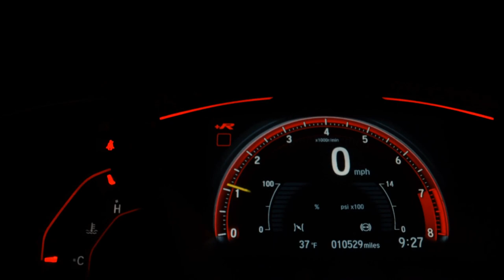TOYOTA ETIOS - 2014 - Florianópolis/SC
Dados do Veículo
Veículo: TOYOTA / ETIOS 1.5 XS 16V
Ano: 2014/2014
Combustível: FLEX
Portas: 4 PORTAS
Câmbio: Manual
Cor: PRATA
KM: 61.500

✅ Air Bag
✅ Alarme
✅ Ar Condicionado
✅ Ar Quente
✅ Direção Hidráulica
✅ Freio ABS
✅ Travas Elétricas
✅ Vidros Elétricos
✅ Trio Elétrico